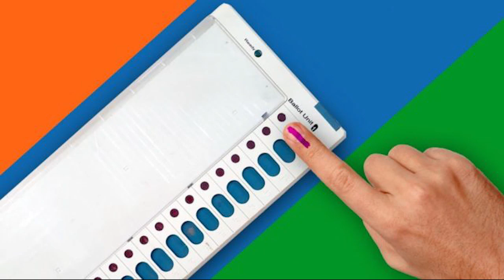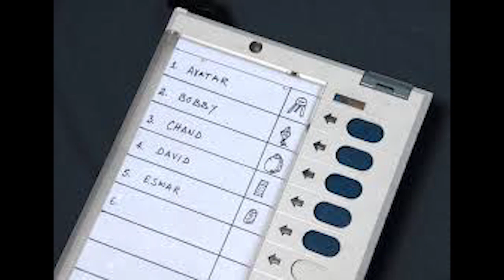paytm గాళ్ళకి 10౩ జ్వరం వచ్చే బ్రేకింగ్ న్యూస్ చెప్పిన వై ఎస్ జగన్ !|Telugu News